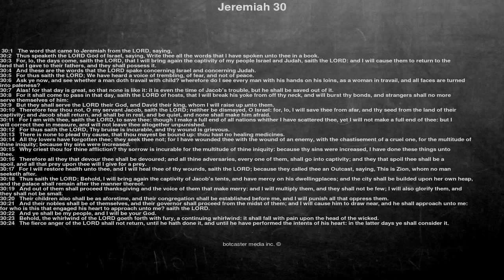Bible reading, Jeremiah 30, The word that came to Jeremiah from the LORD, saying,